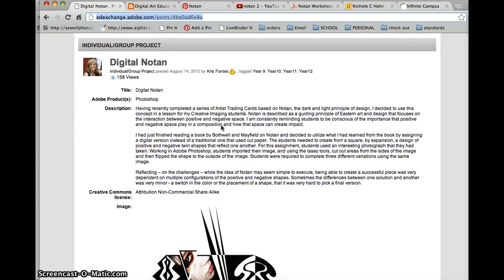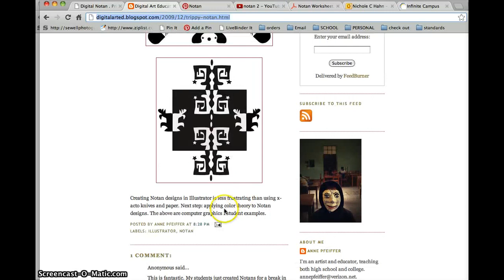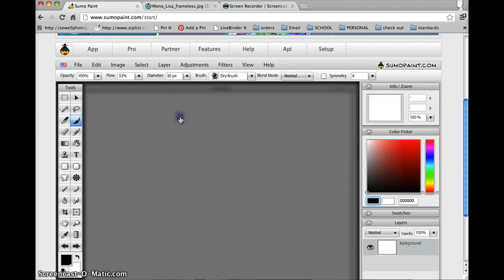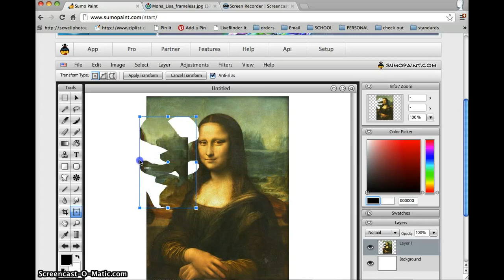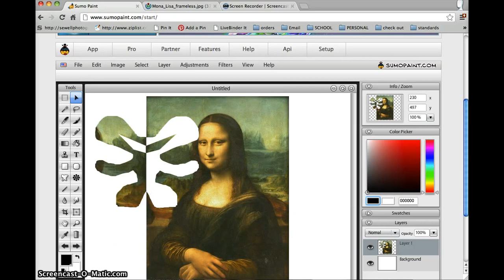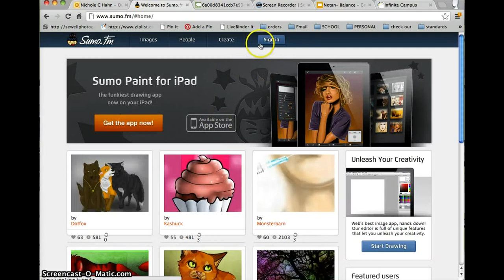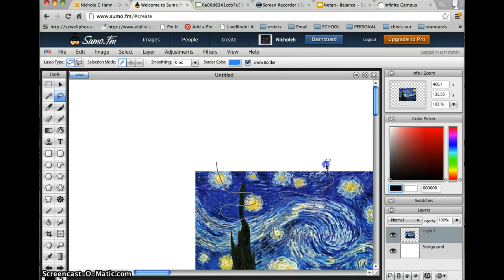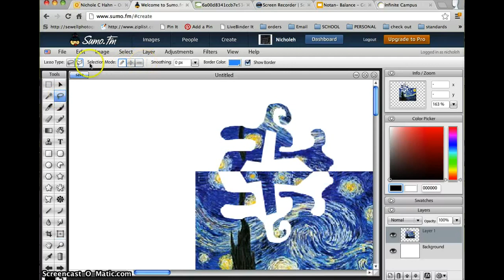Digital Notan- 2 parts